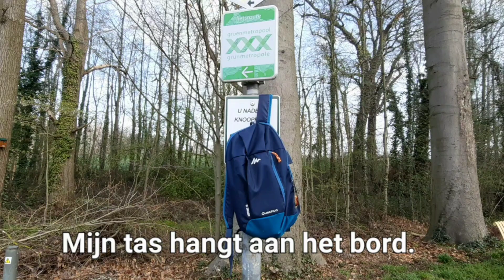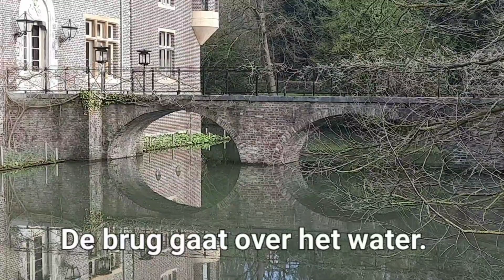NT2 wandeling 24 voorzetsels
Ik wandel en gebruik voorzetsels terwijl ik vertel wat ik zie.